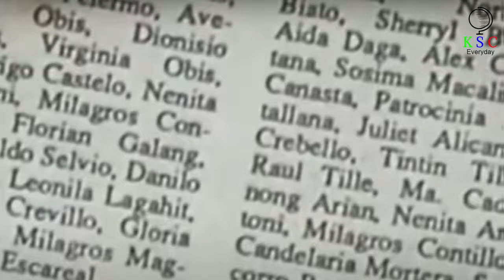Perfectly Preserved Shipwreck Reveals The Unsettling Fate Of Its Crew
The crew's unsettling fate is revealed through the impeccably preserved shipwreck.
The final voyage of HMS Terror has long puzzled scholars. The battleship's checkered history and mysterious demise have served as a subject of controversy for nearly 200 years. Now, however, new evidence has emerged to finally shed light on what really happened the Terror and all the souls on board — and the truth is grislier than what anyone ever imagined.
Investigating the tragic story behind the shipwreck
Haunting revelations from the preserved wreckage
Exploring the eerie remains of a lost ship
Documenting the unsettling fate of the crew
Unearthing the secrets of the sunken vessel
Preserving and studying the perfectly preserved ship
Delving into the history of the ill-fated voyage
Examining clues and evidence from the shipwreck
Captivating stories from the depths of the sea
Reconstructing the events leading to the crew's fate
Unraveling the chilling details of the shipwreck's preservation
Shedding light on the human stories behind the tragedy
Unveiling the unsettling artifacts found within the shipwreck
Analyzing the cultural and historical significance of the discovery
Investigating the environmental factors that led to the preservation
Engaging with experts and researchers in maritime archaeology